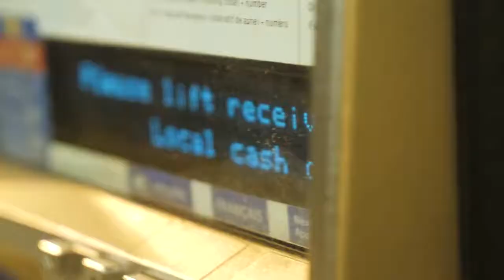Fire stick Grip For Fps Games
Brand Name:
Gamesir
Model Number:
F2
Compatible Platform:
iOS Phone and Android
Type:
Joystick
Place of Origin:
Guangdong, China
Feature 1:
For iOS and Android Phone at any size screen
Feature 2:
Plug and play
Feature 3:
For PUBG